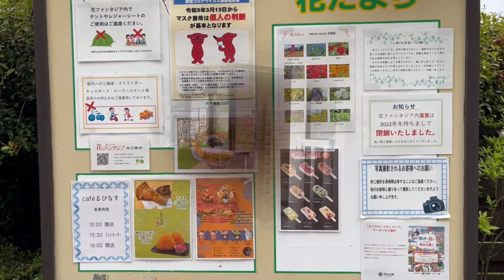清水公園 花ファンタジア つつじまつり 牡丹園 ネモフィラ 春の花2023.4.22 ◆Shimizu Park Azalea Festival◆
千葉県にある清水公園に行ってきました。
少し遅いけど、花ファンタジアの中にある温室のヒスイカズラが
見れたらいいなと思って行ったら、温室は2022年で閉鎖された
ようで残念でした。。
でも牡丹やスイセン、沢山のツツジが見れたので満足しました♪
花ファンタジアにはペットも一緒に入れる為、ネモフィラの前で
ペットと写真を撮っている方もいらっしゃいました。
ボタン園には、約80品種、約1,000株を植栽。

28万平方メートルの敷地を誇る清水公園では、
100品種2万株の色とりどりなつつじを見ることができるそうですが
集中してあるわけではなく、広い敷地内に点在している状態です。

0:00 オープニング
0:20 花ファンタジア入口
0:34 ゾウのトリビアとハナビシソウ
0:53 ネモフィラ
1:32 フラワータワー ピンクパンサー＆ビオラ
1:44 ローズガーデン
2:16 牡丹園
4:39 花ファンタジア内のツツジや他の花
5:50 スイレン
6:32 藤棚
6:52 モッコウバラ
7:14 園内のツツジ
10:45 園内の藤棚

花ファンタジアは時期によって料金が変わります。
バラの咲く時期が一番高いようです。
詳しくはHPをご覧ください。

I went to Shimizu Park in Chiba Prefecture.
It's a little late, but the jade vine in the greenhouse in Hana Fantasia
I thought it would be nice to see it, but when I went there, the greenhouse was closed in 2022.
It was disappointing. .
But I was satisfied because I could see peonies, daffodils, and many azaleas♪
In front of Nemophila, pets are allowed in Hana Fantasia.
Some people were taking pictures with their pets.
About 80 varieties and about 1,000 plants are planted in the button garden.

At Shimizu Park, which boasts a site of 280,000 square meters,
It is said that you can see 20,000 colorful azaleas of 100 varieties.
It is not concentrated, but is scattered in a large site.

0:00 opening
0:20 Hana Fantasia Entrance
0:34 Elephant Trivia and California Poppy
0:53 Nemophila
1:32 Flower Tower Pink Panther & Viola
1:44 Rose Garden
2:16 Peony garden
4:39 Azaleas and other flowers in Flower Fantasia
5:50 water lily
6:32 wisteria trellis
6:52 Mokkoubara
7:14 Azaleas in the garden
10:45 Wisteria trellis in the park

Hana Fantasia prices change depending on the season.
It seems that the time when roses bloom is the highest.
Please see our website for details.